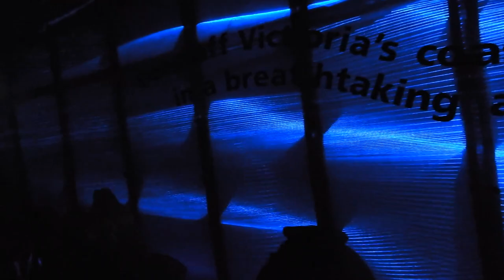澳洲旅游必打卡| Vlog墨尔本动物园2|水族馆|一米长大乌龟|混血宝宝爱米粒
♥微信：beckyjoy
♥小红书：beckyjoy
♥B站：hirebeccajoy
♥Ins:hirebeccajoy33